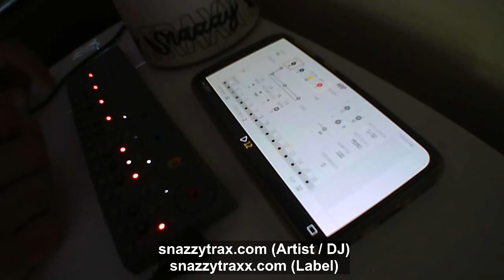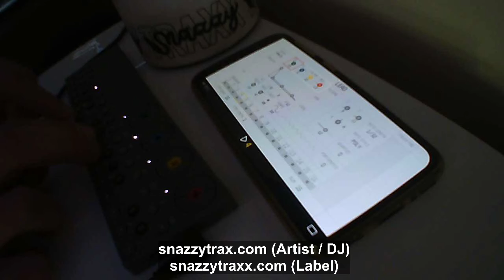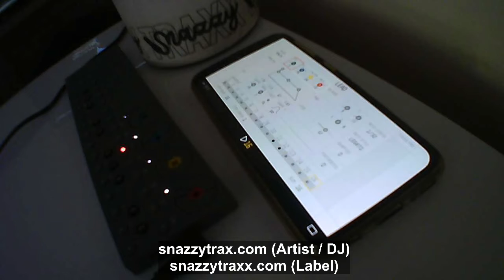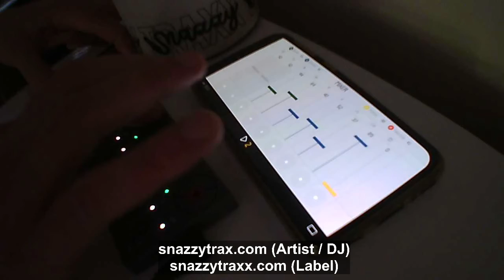Quick OP-Z Jam w/ Snazzy Trax